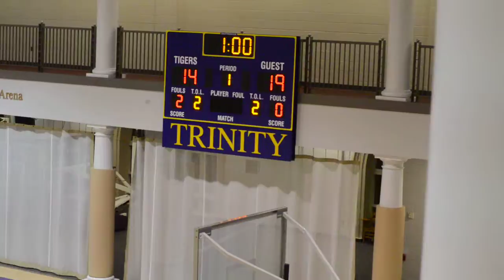WCAC Volleyball Championship Paul VI vs Holy Cross 11:1:2013 67